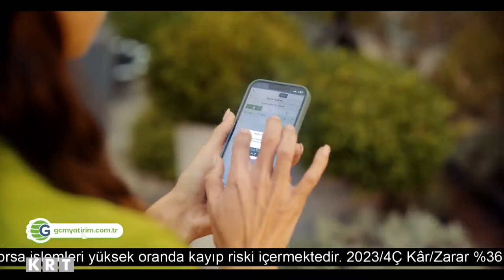CANLI | İnan Demirel ile Seçim Özel | DEM Parti Eş Genel Başkanı Tuncer Bakırhan KRT'de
CANLI | Elif Doğan CANLI | İnan Demirel ile Seçim Özel | HDP Eş Başkanı Tuncer Bakırhan KRT'de! | 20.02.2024

Digiturk 62.

D-Smart 147.